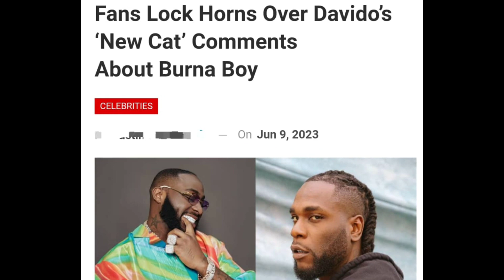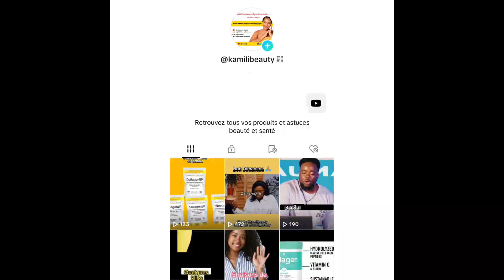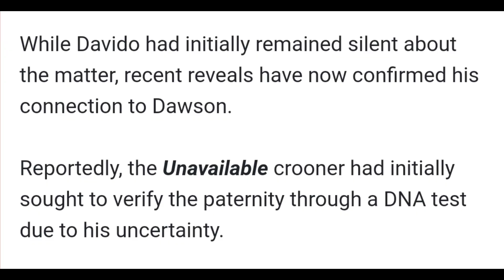Davido de nouveau papa? Il présente son deuxième fils.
Davido a révélé être le père d'un autre garçon ,après le décès de son premier fils Ifeanyi.
Retrouvez les détails de l'affaire :
nom de la maman etc...